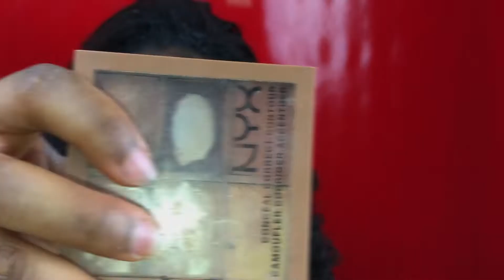Chitchat GRWM😍/Red Glitter Eyes/pre birthday photo shoot/Storytime / Motivational Talks